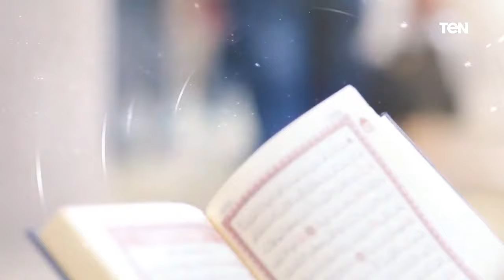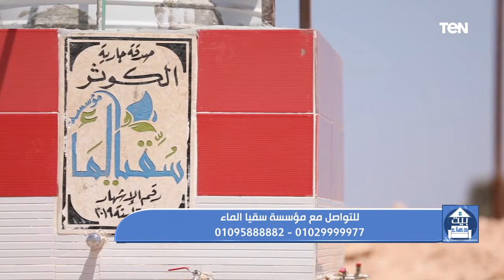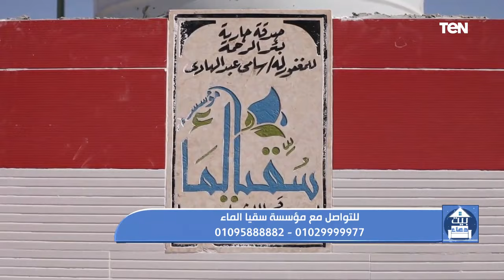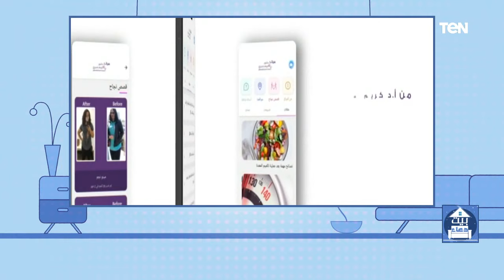بيت دعاء| من شروط التوبة " أن تعزم على ألا تعود للذنب".. دور مؤسسة سقيا الماء في توصيل المياه للقرى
بيت_دعاء حلقة الخميس, 24 سبتمبر 2020 تقديم دعاء عامر وتناولت الحلقة موضوعات مهمة منها : من شروط التوبة " أن تعزم على ألا تعود للذنب".. ودور مؤسسة سقيا الماء في توصيل المياه للقرى